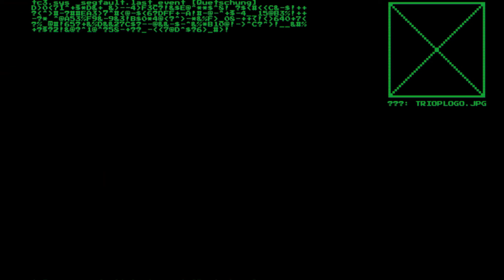Der goldene Robutt - [25] - System Shock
[ System Shock ]
Rückkehr eines ikonischen Klassiker.